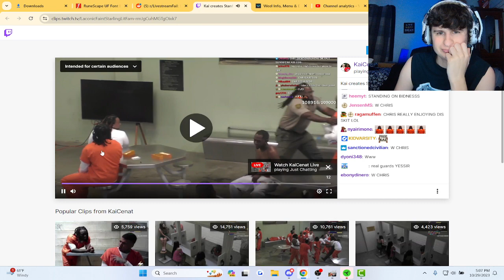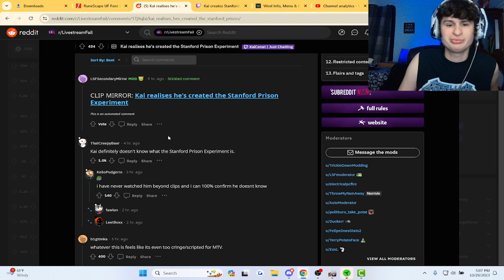Kai's Prison stream is Awesome!